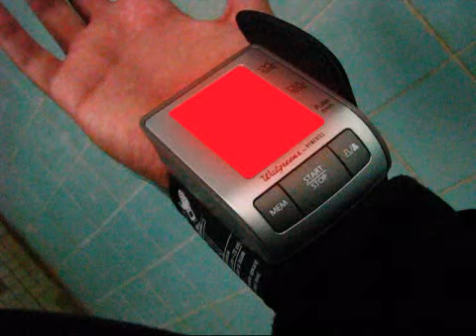D-VIRUS 2 ( shortfilm)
Segunda parte de D Virus . Despues que lo ayudaran a escaparse de la prision. Demian trata de escapar pero el Dr. Homes se enfrenta con el.